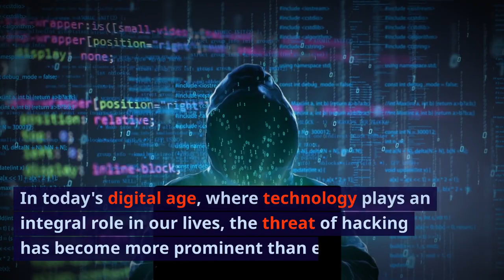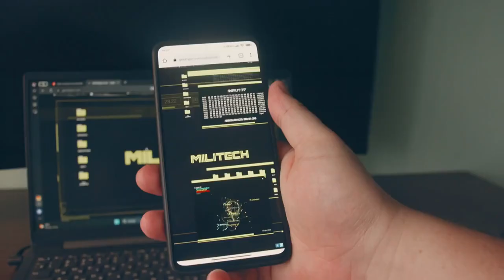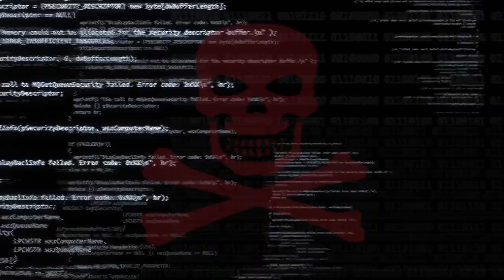Unveiling the Different Types of Hacking: Understanding the Digital Intrusion Landscape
In today's digital age, where technology plays an integral role in our lives, the threat of hacking has become more prominent than ever. Cybercriminals are constantly evolving their techniques, finding new ways to infiltrate systems and compromise data. To navigate this landscape, it is crucial to understand the various types of hacking. In this blog post, we will delve into the different forms of hacking and shed light on the methods employed by malicious actors.

Read more about Cybersecurity in my book: "Comprehensive Cybersecurity Handbook for Novice Readers: Introduction to Cybersecurity"